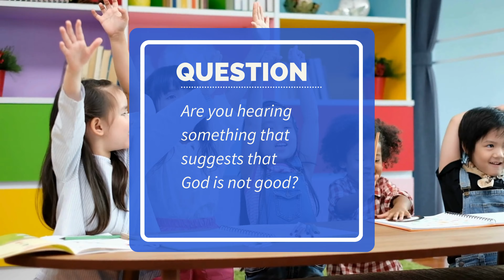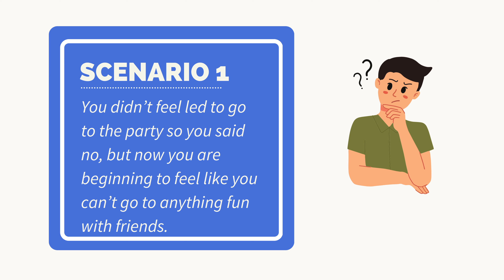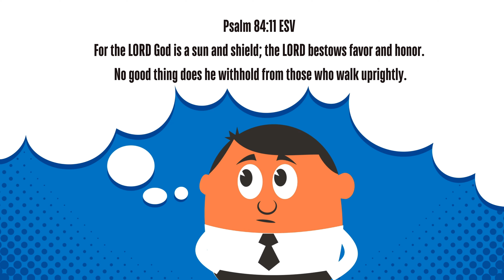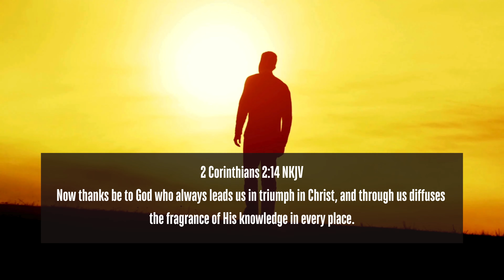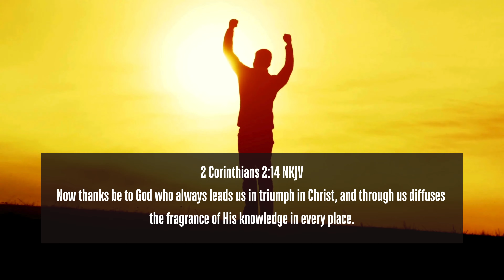Genesis 3 Part 3 - Feeling Limited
Sometimes we feel limited. In reality, God protects us and warns us about things that are ahead, but it's up to us to obey Him. He will not withhold any good thing from us. Talk with your children, small group, and others about the freedom we have in Christ Jesus.